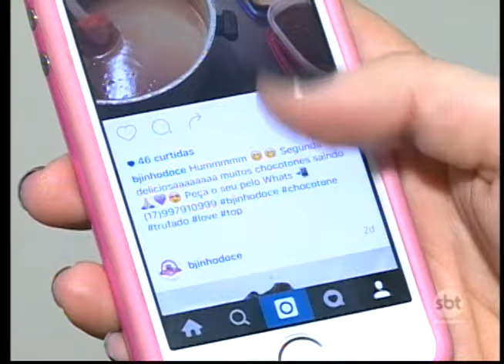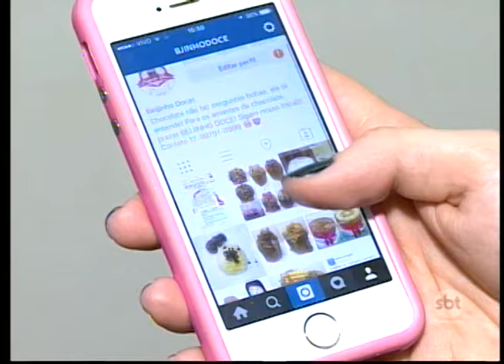Produção de panetone caseiro está a todo vapor, em Rio Preto.